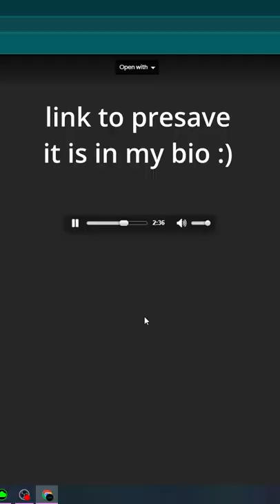my favorite sax part from this song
song comes out april 11th :)